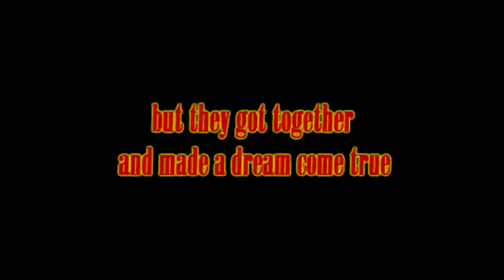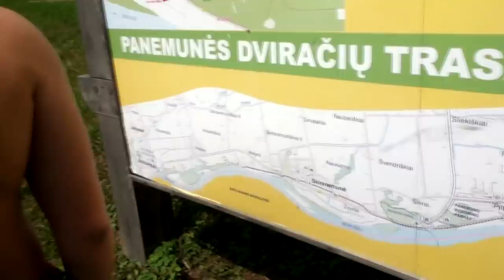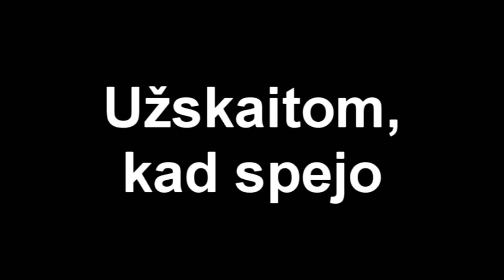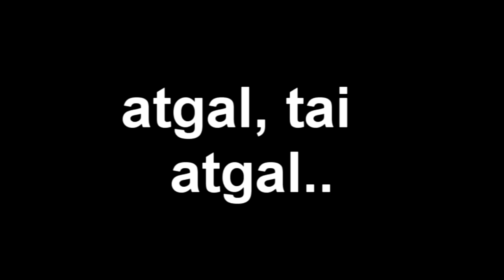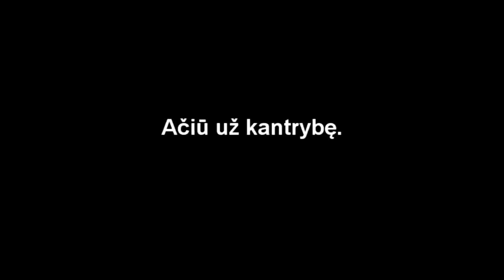Biketrip The Movie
four guys, four bikes, four hundred thirty km., four nights = awesome biketrip.
Kaunas - Jurbarkas - Klaipėda - Nida.

visu pirma tai atsiprasau jog pradzioje gaidiskai filmuota. cia AS Tomas nevykelis, ne taip laikiau aipuoda. bet nieko, veliau ismokau. antra, del ko atsiprasau, kad tik dabar sukuriau. Sis filmukas turejo pasirodyti savaite po keliones bet deja, tinginys mane nugalejo. jeigu dar del ko turiu atsiprasyti, pasakykit :) nu gerai, dar atsiprasau uz kokias nors rezisuros klaidas. bet turekite omeny kad tai mano pirmas rimtas filmukas.
Kai bus pabaiga, neskubekite isjungti. gale laukia staigmena.
Aciu zmonems kurie su manimi patyre isgyvenimus, kuriuos parodo si vaizdo medziaga, aciu zekui kad turejo aipuoda ir prisidejo prie filmavimo. aciu dviraciams kad atlaike, aciu mociutei uz svetinguma, aciu orui, kad buvo toks pasisekes,didelis aciu kojoms kurios atlaike toki kilometraza ir aciu Lietuvai uz tai kad dviraciu vaziuojant ji dar grazesne :)
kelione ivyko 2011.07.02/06